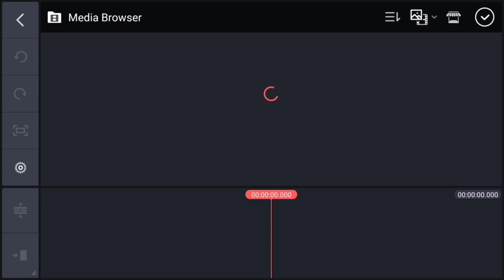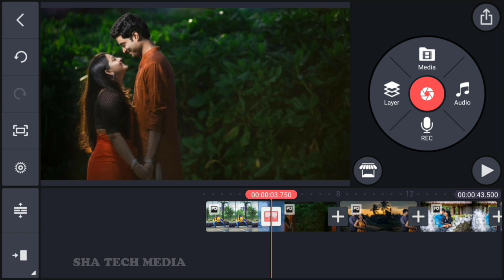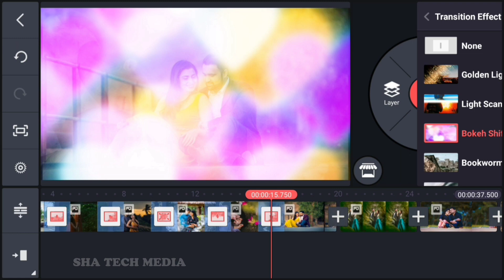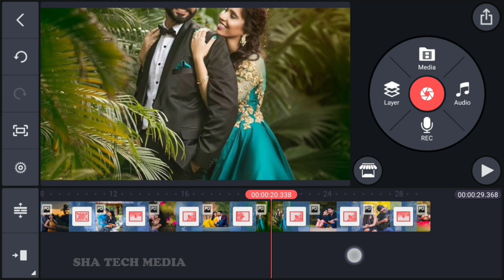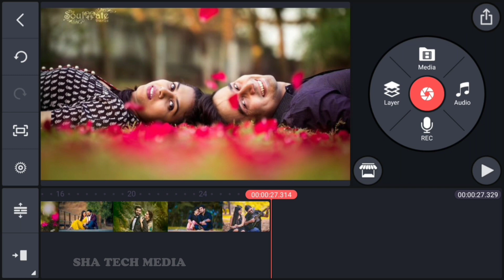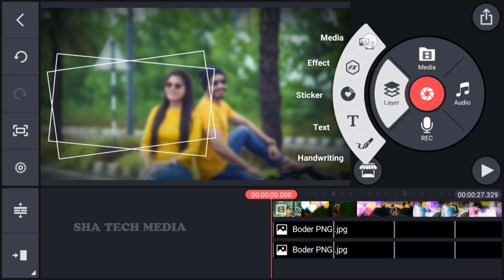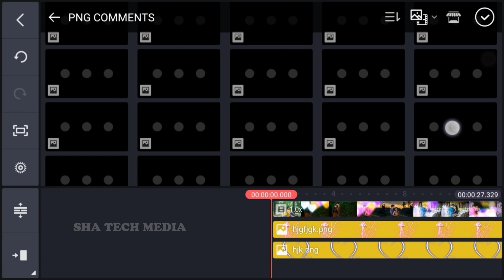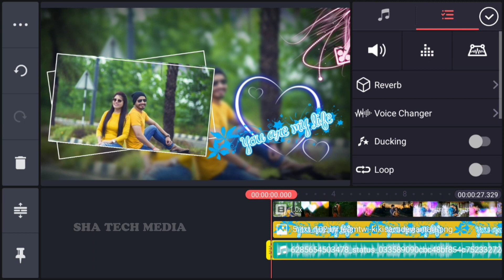Kinemaster Video Editing | Birthday Video Kaise Bnaye | New Birthday Black Screen Template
Application :-

Related Tappics:
avee player,
Kinemaster indonesia
Kinemaster  philippines